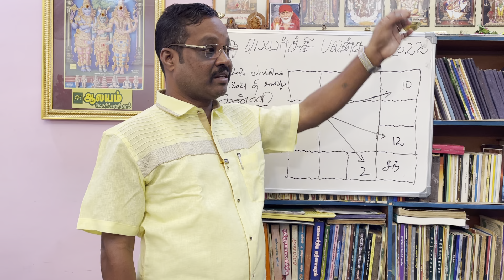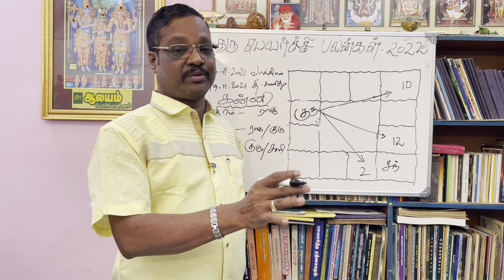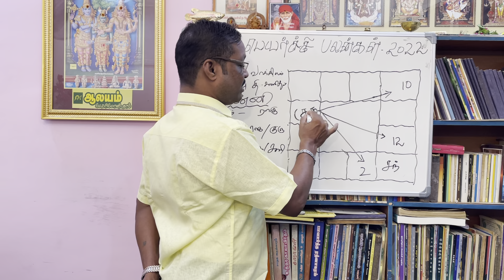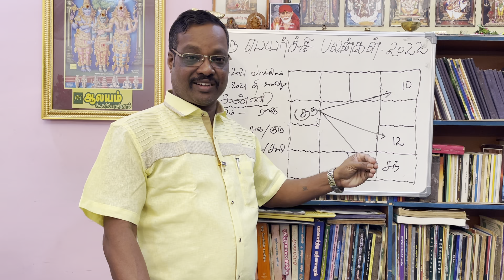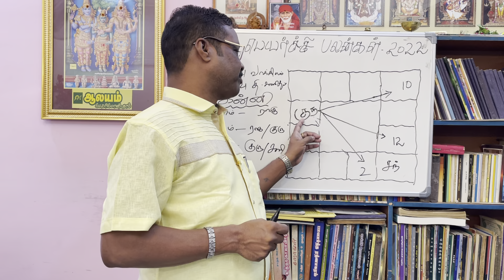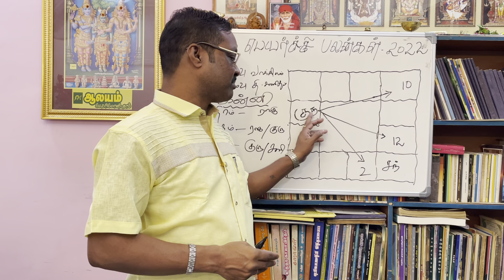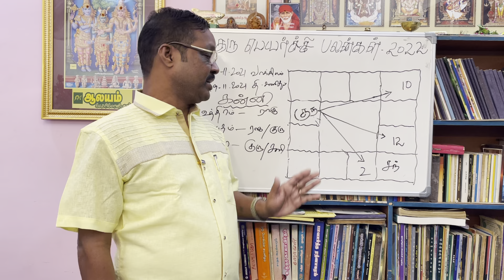குருபெயர்ச்சி பலன் கன்னிராசி 2021-2022 Gurupeyarchi2021 kannirasi By Aalayam G.Swaminathan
திருப்பூர் -தமிழ்நாடு